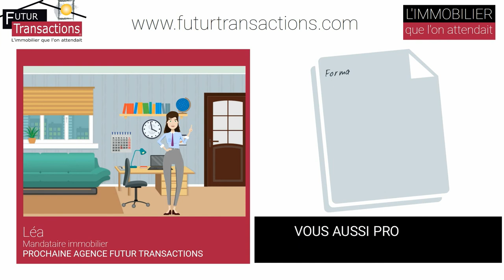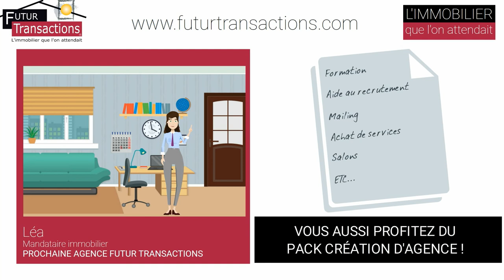FUTUR TRANSACTIONS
Michel dirige depuis 10 ans, une agence immobilière en région parisienne.
Jean-Philippe a pris la décision de créer son agence dans sa région de cœur, la Bourgogne. Lea est mandataire immobilier, elle réussit très bien... et se verrait bien a son compte. Tous les 3 finiront surement très vite dans le réseau FUTUR TRANSACTIONS...
Moi c’est fait ! Je voulais garder mon indépendance, mais ne plus être seul. J’ai tout de suite adhéré a leur vision très 3.0 de l’immobilier !
J’adore leur vision de la vie et de notre association future. Ils ont des outils originaux. Une offre VEFA et défiscalisation au top ! Ah oui, j’oubliais !! ils ont mis en place un réseau avec tous les partenaires nécessaires dans notre métier !
Je les ai rencontres que deux fois mais je crois que je vais franchir le pas ! J’avais besoin de formation pour passer de l’autre cote et ce qu’ils proposent est très complet et innovant !
Contactez FUTUR TRANSACTIONS pour l’ouverture d’une nouvelle agence !